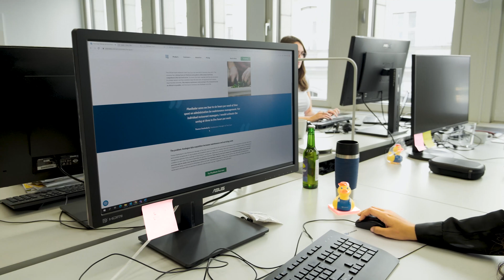Internships at PlanRadar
Get deeper insights of how it is to be an intern at different Departments at PlanRadar.

00:00 Introduction
00:47 HR
01:38 Finance
02:43 Marketing
04:21 Development
05:38 Data science
07:05 Conclusion